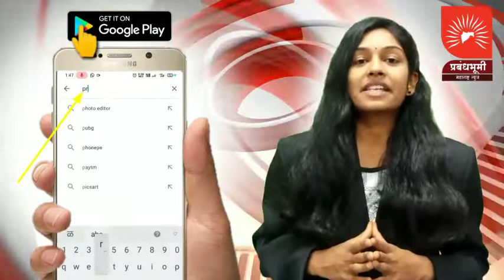97 वर्षीय आजोबांनी दिला कोरोनाला धोबीपछाड...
97 वर्षीय आजोबांनी दिला कोरोनाला धोबीपछाड...